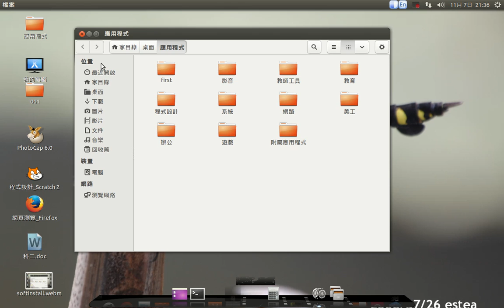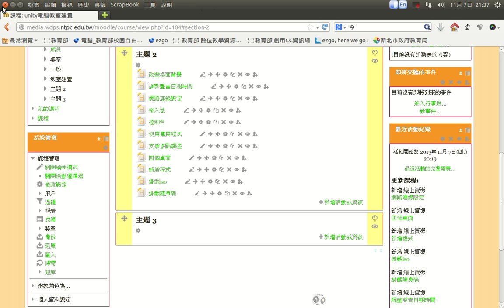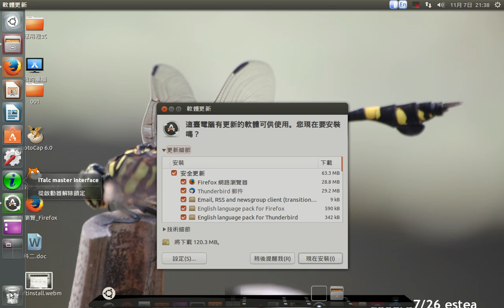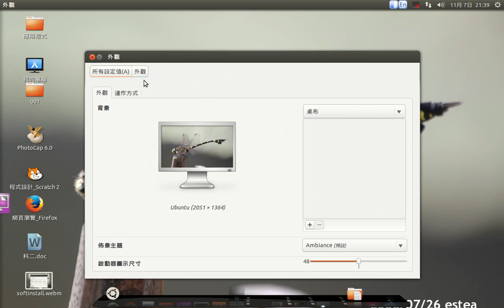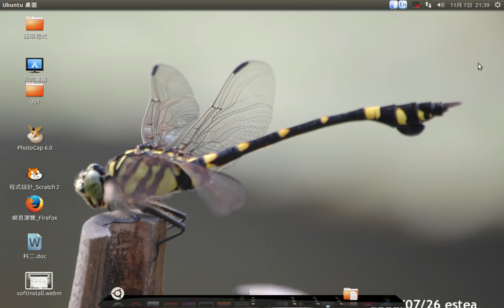esteaU-桌面介紹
桌面環境介紹